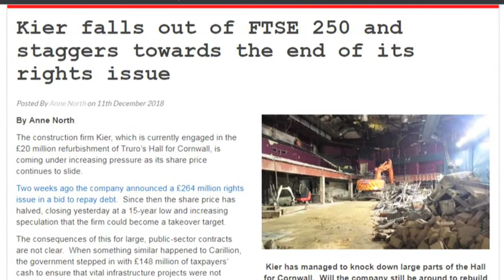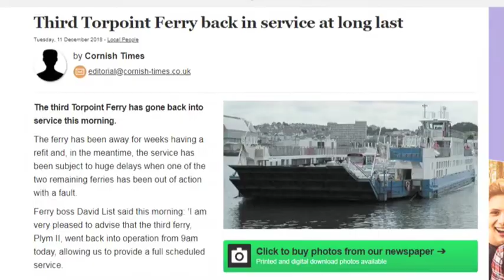Cornwall Reports News Briefing